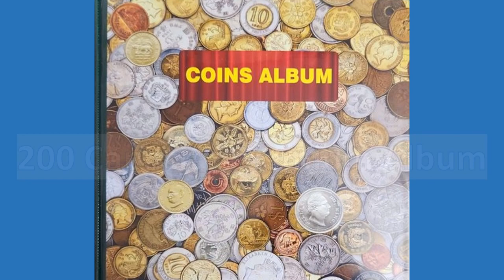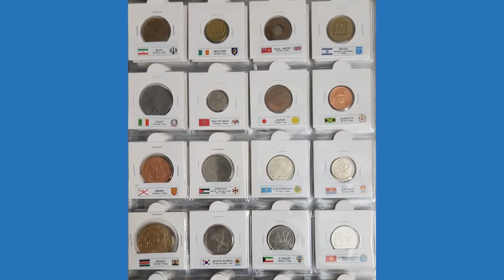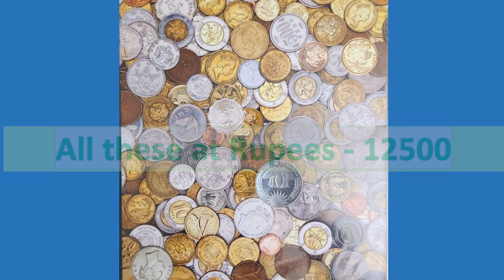200 Coins from 200 Countries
A collection of 200 Different Coins from 200 Different issuers
Coins arranged in an album with beautiful multi colour stickers